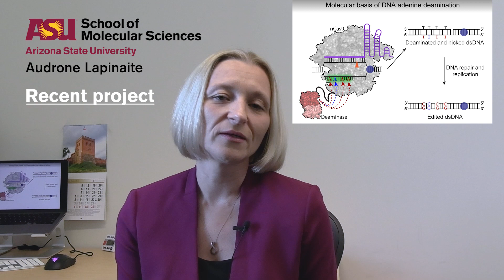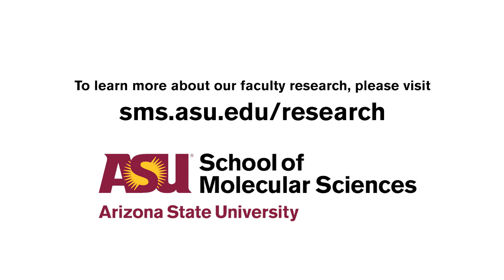SMS Junior Faculty Spotlight- Audrone Lapinaite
Audrone Lapinaite is an assistant professor in the School of Molecular Sciences at ASU, her research focuses on three major areas: how RNA modifications affect gene expression in neurons;  understanding the molecular mechanisms of RNA guided bacterial immune systems; and working on harnessing bacterial immune systems such as CRISPR systems to perform precision genome editing. in this video, Dr. Lapinaite talks about a recent project: “Developing novel precision genome editing tools”.